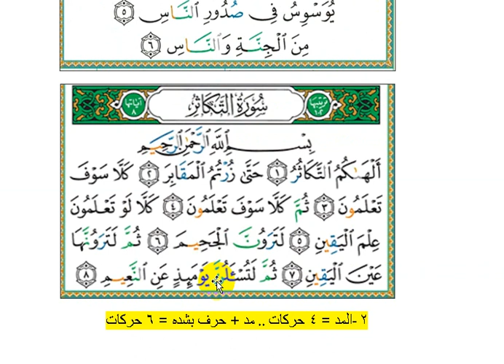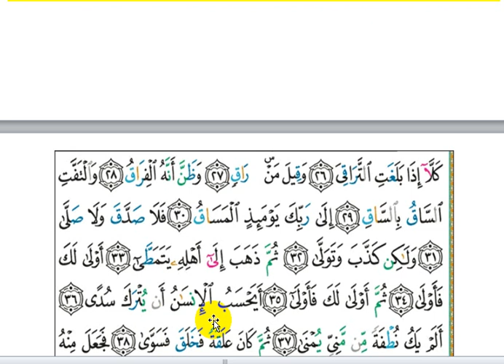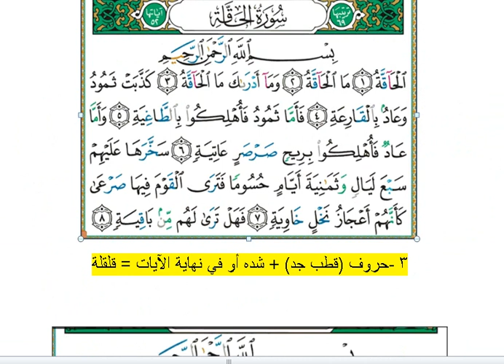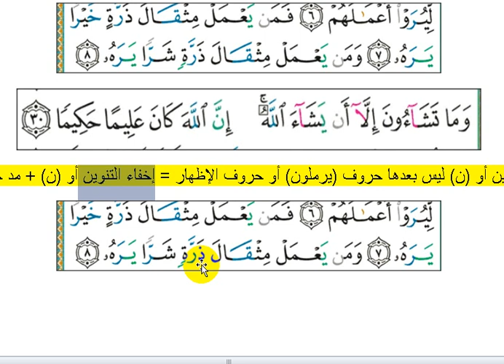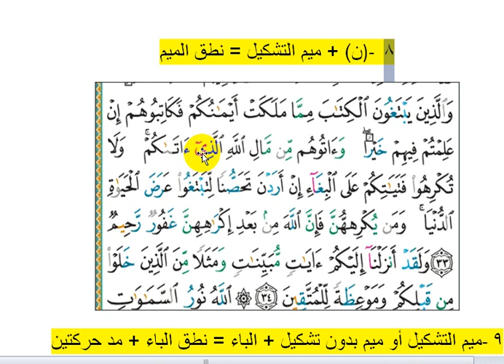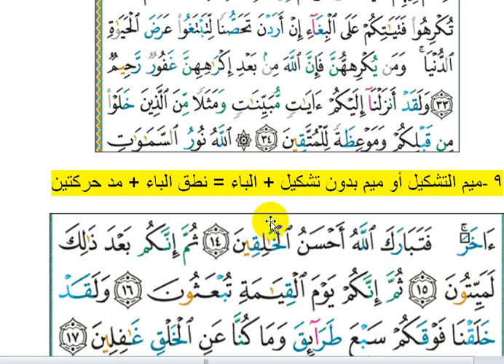مفاجأه : تعليم تجويد القران فى 15دقيقة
تعلم أحكام تجويد القرآن الكريم فى خمسة عشر دقيقة اعداد وتقديم
أحكام التجويد برواية ورش عن نافع من طريق الأزرق,
أحكام التجويد برواية ورش عن نافع من طريق الأزرق word,